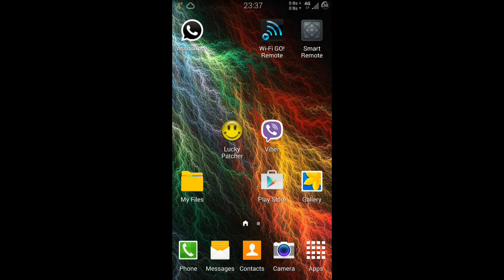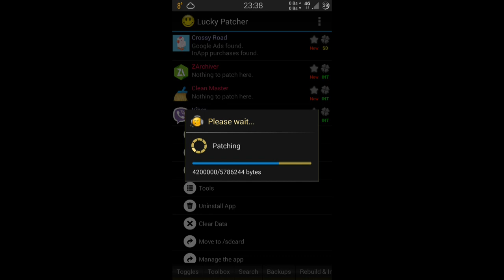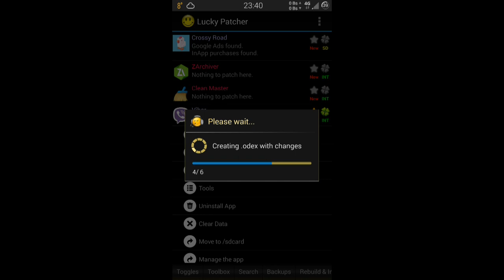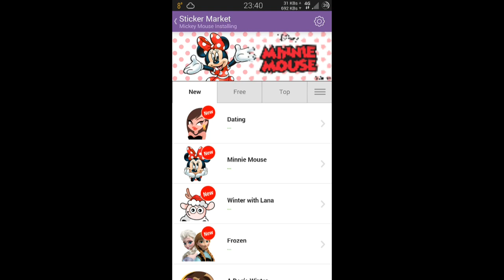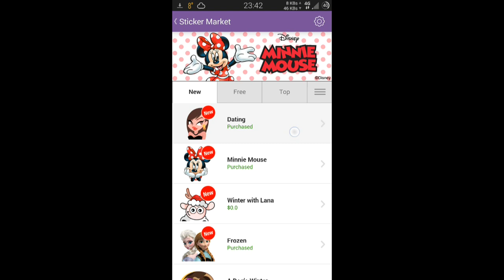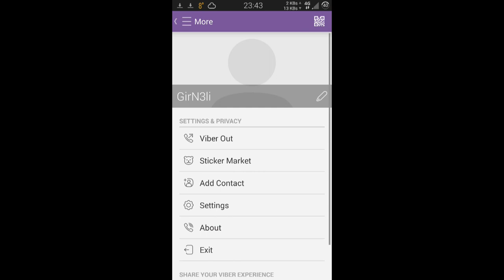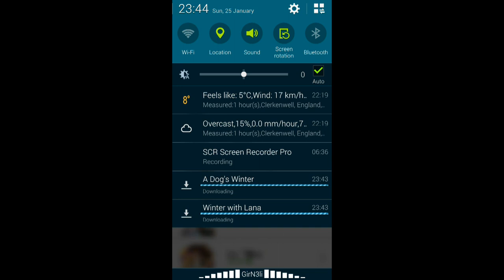How To Remove Licence Verification of Android Applications (Viber)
How to make free Google play in app purchases with lucky patcher (May or May NOT require root)

Summary
You can use this patcher to break a few applications’ Android Market Permit Confirmation or different Verifications.
Lucky Patcher is a superb Android gadget to take out commercials, change Permissions, sidestep premium applications ensure check, and a great deal more.
To utilize all capabilities of Lucky Patcher, you grant an established device.

Know :
Albeit secure, working of Lucky Patcher can’t be guaranteed at 100 %.
So you are altogether capable of utilization of this application.
By no means Netbew will responsible for any sort of issues prompted to your apparatus (rebooting circle, erratic framework, et cetera.).

Capabilities :
Has a bundle arrangement name com.android.protips (notwithstanding the introductory is put; application with a confinement on set Fortunate Patcher (for instance, Jota +) will unquestionably ignore it; calls for extraction framework application “House screen ideas”);.
Changed the name of the default data organizer with Luckypatcher on Fortunatepatcher;.
Incapacitate programmed upgrade (given that it will download the starting Blessed Patcher, furthermore not changed).

Characteristics :
Has an arrangement name com.android.protips (notwithstanding the introductory is put; application with a boycott on set Lucky Patcher (case in point, Jota +) will disregard it; obliges evacuation framework application “House show tips”);.
Changed the name of the default information envelope with Luckypatcher on Fortunatepatcher;.
Debilitate programmed redesign (since it will surely download and introduce the first Blessed Patcher, and not modified).